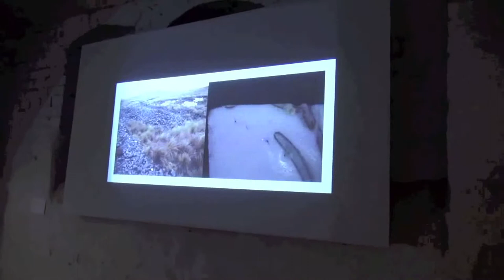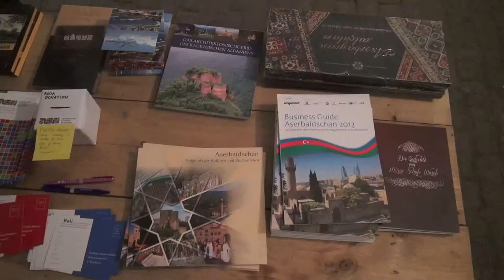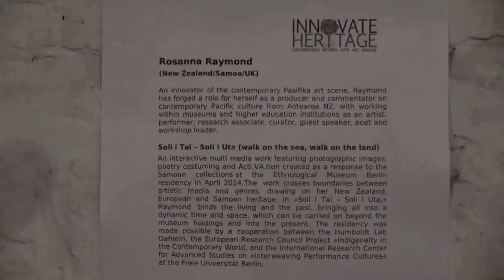Vernissage—Visual Art, Dinner + Film Program: Food Diaspora—Innovate Heritage—June 6, 2014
Vernissage: Visual Art Exhibition, Dinner + Film Program “Food Diaspora”
17:00-23:00 CEST (Berlin)

Innovate Heritage: Conversations between Arts and Heritage is an international and inter/transdisciplinary conference with an artistic program that creates a platform uniting artists, scholars, and heritage and arts professionals in exploring relationships, promoting creative approaches to theoretical and practical issues, and enhancing collaboration between the arts and heritage.

The conference will livestream on the global, commons-based peer produced HowlRound TV network at howlround.tv from Friday, June 6 to Sunday, June 8 from Berlin, Germany.